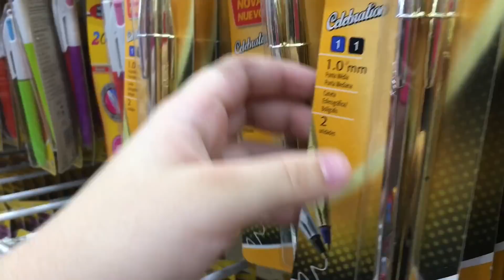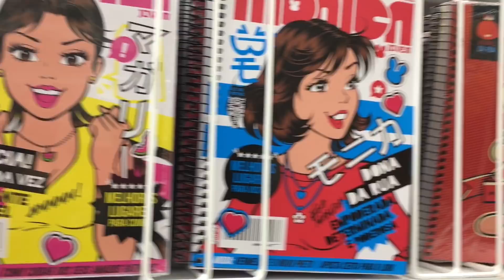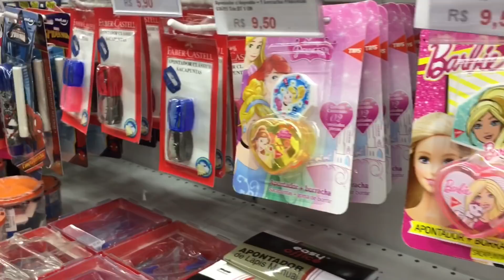COMPRANDO TODO MEU MATERIAL ESCOLAR - VOLTA ÁS AULAS